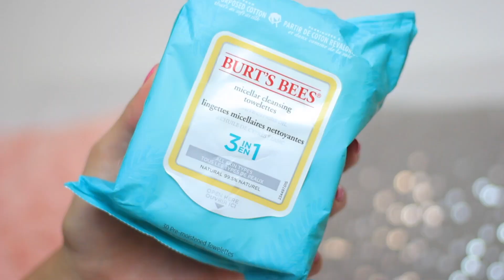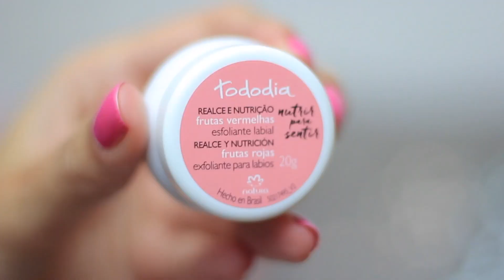R E C I B I D O S : de los últimos meses | Dior, Natura, Burt's Bees, Poción Alquimia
Un haul de productos que recibí de PmasL Accesorios, Poción Alquimia, Natura, Burt's Bees, Cosmética Exclusiva y Dior Make Up. Quédense hasta el final porque hay data de productos que valen super la pena.
Lo que desvarié en este video, es cosa de otro mundo. Más que de costumbre jaja. Sepan disculpar las molestias ocasionadas...lo grabé un día viernes, vieron cómo una está luego de toda la semana agitada, quemadísima.
En fin, espero que les gusteee. Les mando un besote, que tengan un hermoso finde 🥰

♥ Click para ver post en el blog con lista de productos, fotos, precios y dónde comprar

En este video:

Top crudo  | ESTANCIAS CHIRIPÁ
Esmalte "Pinkalicious" | MAYBELLINE
Argollas mini | RENNER (Brasil)
Armazón de anteojos | Óptica NANIVISS